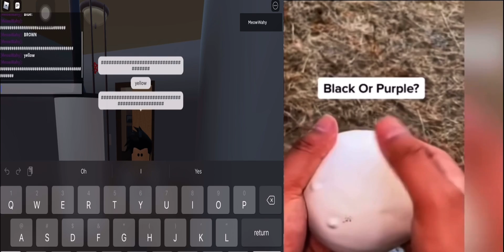green or purple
Green! *oh no*
Blue! *oh god*
Brown! *my ears*
yellow! *oh goodness*
Black… *death*